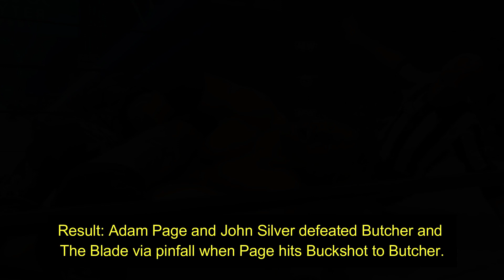AEW Rampage 22 July 2022 Results | AEW Rampage Fyter Fest Night 2 Highlights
1. aew rampage highlights
2. aew rampage full show
3. aew rampage highlights today
4. aew rampage highlights this week
5. aew rampage full show this week
6. aew rampage highlights today full show
7. aew rampage full highlights
8. aew rampage highlights full show
10. aew rampage review
11. aew rampage beach break 2022
12. aew rampage beach break 2022 results
13. aew rampage beach break 2022 highlights
14. aew rampage highlights amit rana
15. aew rampage live
16. aew rampage cm punk
17. danhausen aew debut
18. aew rampage on tbs
19. aew on tbs
20. aew dyanmite
21. aew rampage on tbs highlights

Images Credit: All Elite Wrestling